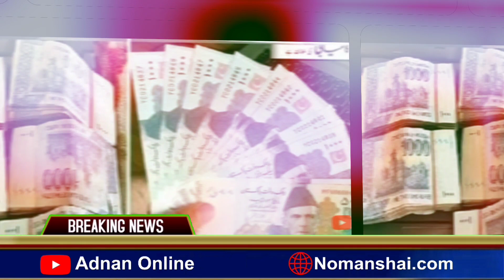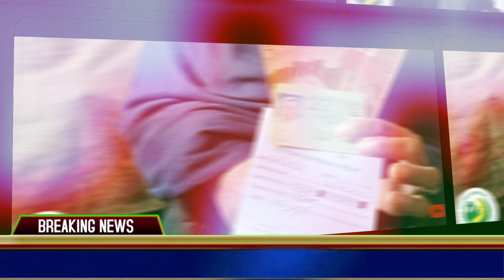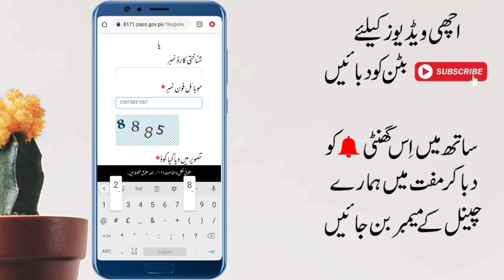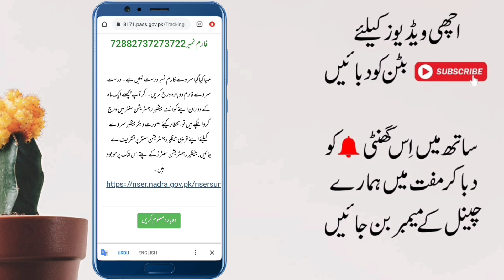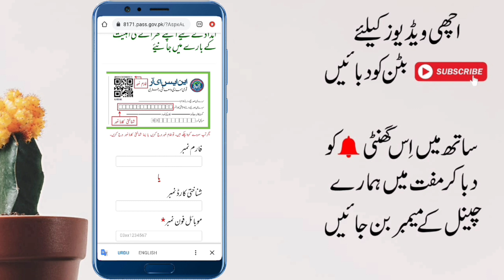CNIC Program New payment 2023|Ehsaas Portal 2023 Check|Bisp new program 7000